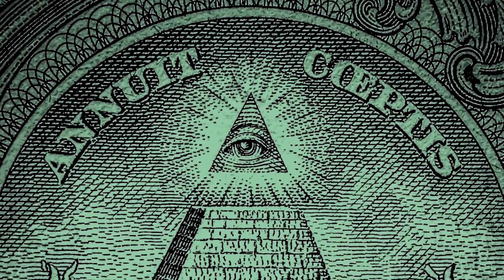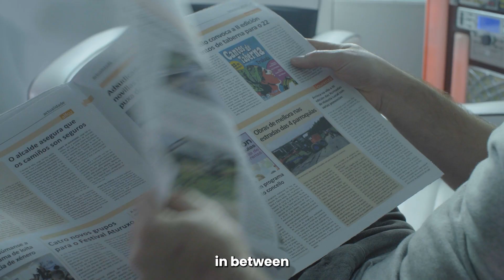The Anatomy of a conspiracy theory 1 - Down the Rabbit hole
Information is power, but those diverting our attention away from the truth believe that DISinformation is power.

How do they constantly succeed at diverting our attention away from the truth about anything?